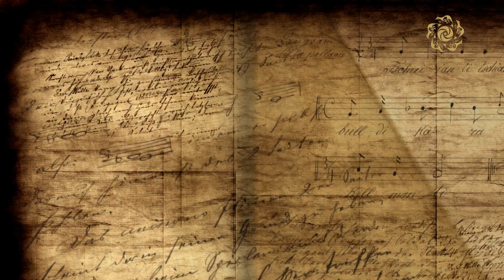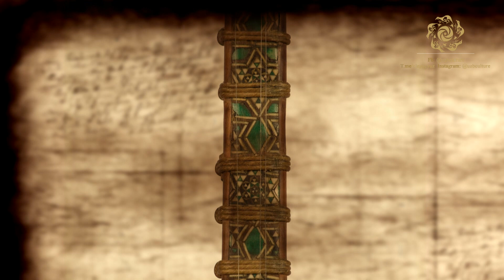Онлайн-экскурсия. Музей Глинки. Узбекская коллекция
Представляем онлайн экскурсию по музею Глинки (г.Москва), где хранится раритетная коллекция музыкальных инструментов Узбекистана.
Музей имени Глинки крупнейший центр музыкальной культуры мирового значения. Специалисты утверждают, что ему нет аналогов в мире. Сегодня в музее хранится около миллиона экспонатов.
Это рукописи и нотные записи, партитуры и фонограммы, редкостные старые фотографии и музыкальные инструменты. Среди этих уникальных экспонатов, особое место занимает историческая коллекция Узбекских музыкальных инструментов.

Подробнее в нашей онлайн экскурсии по музею Глинки